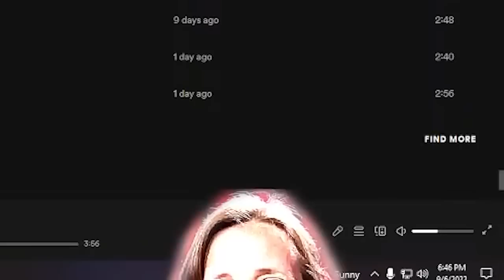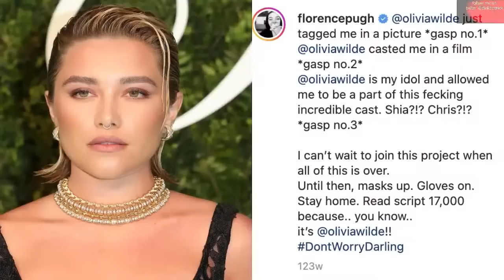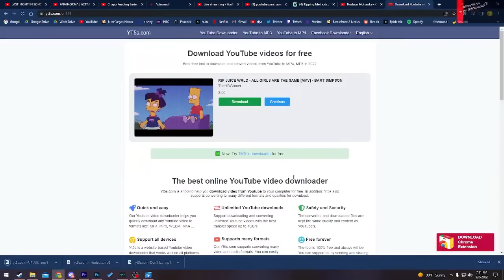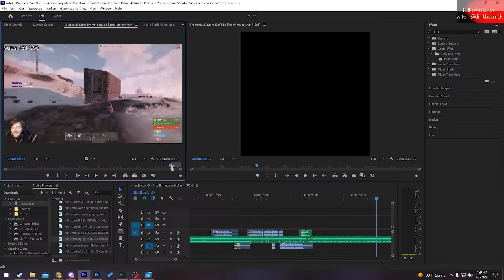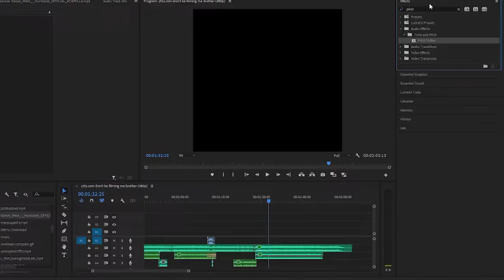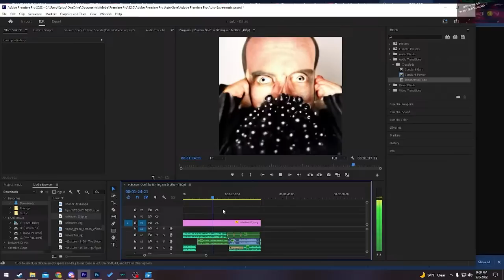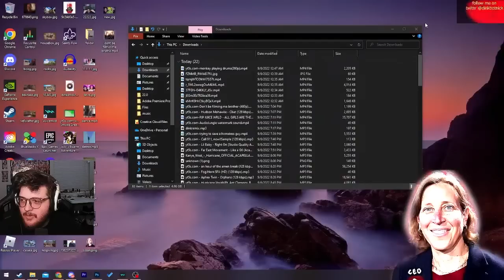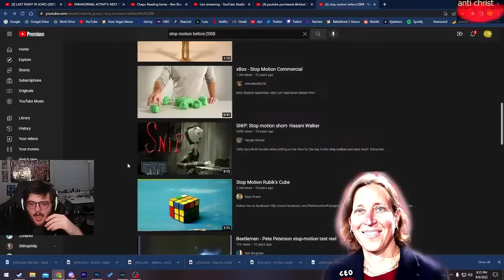i got an email from youtube...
susan wojcicki reached out to me and gave me so much money to start streaming on here so now i stream here tuesdays and thursdays and like saturdsays or something